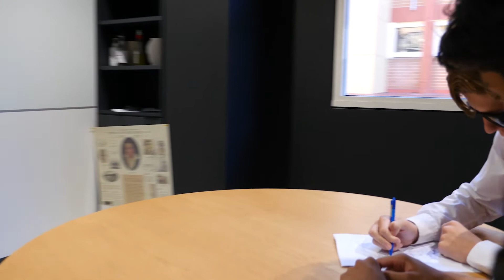Student Film Festival 2022: Spreading Kindness, Scotch College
The Student Film Festival 2022 celebrates learning across the curriculum through the exciting and dynamic medium of short film. It is held by Independent Schools Victoria and is open to students in all year levels from all schools.

Spreading Kindness, Harry Atwell, Louis Cox, Alex Gray & Tom Nawaratne, Scotch College